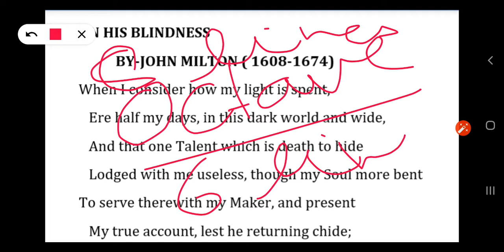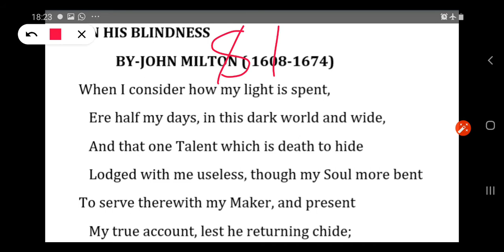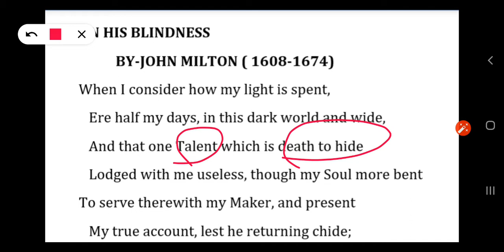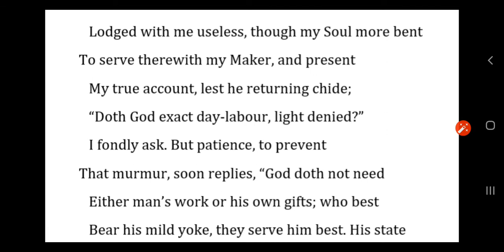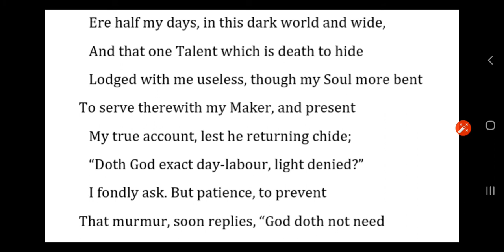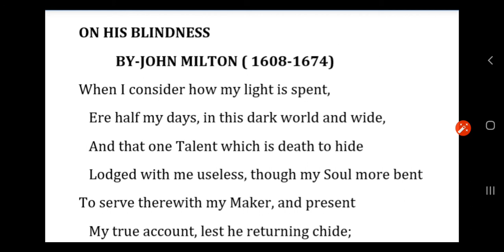UP BOARD CLASS XII ENGLISH POEM ON HIS BLINDNESS BY- JOHN MILTON EXPLAINED IN VERY EASY LANGUAGE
By-Dr.Sachin Goswami